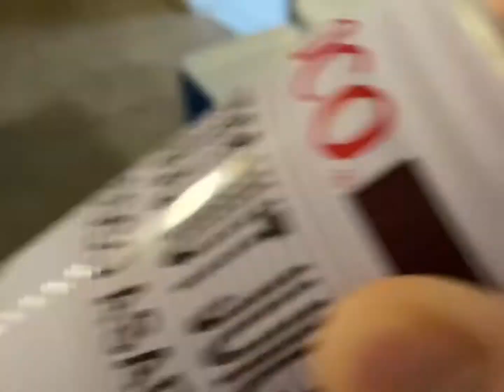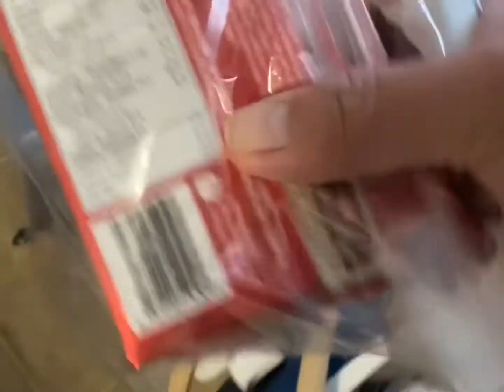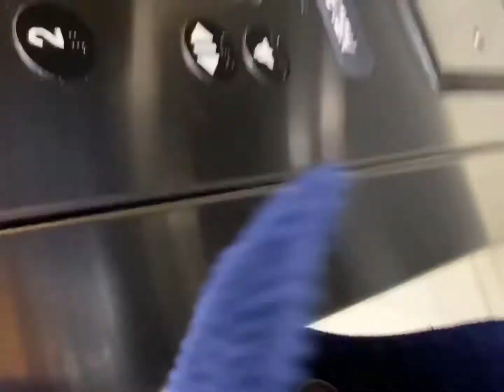Calgary August 2020 My Birthday